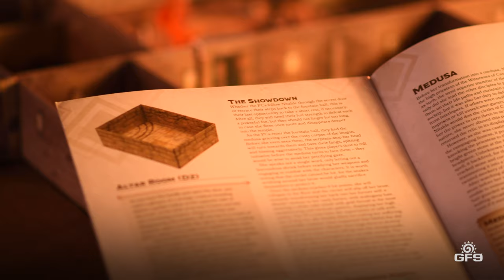Tenfold Dungeon - The Temple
Tenfold Dungeon modular RPG terrain lets you skip the prep and get straight into the action. Playable straight from the box and built to last, this terrain allows you to bring your stories to life on the tabletop.

Where will your adventures take you?